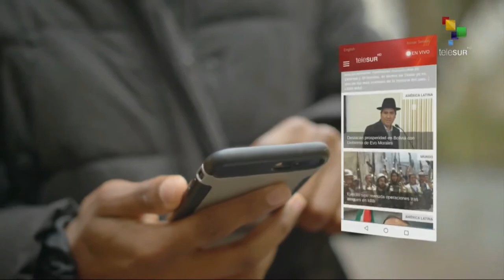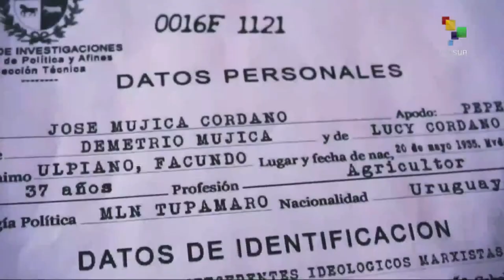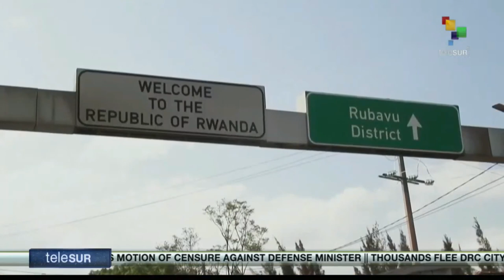FTS 08:30 28-05: Bashar al-Assad wins presidential elections in Syria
Bashar al-Assad wins presidential elections in Syria // The Security Secretariat in Michoacan reported the murder of the Citizens Movement (MC) candidate Alma Barragan in the state of Guanajuato // Thousands flee DRC of Goma over fears of new volcanic eruption. teleSUR.